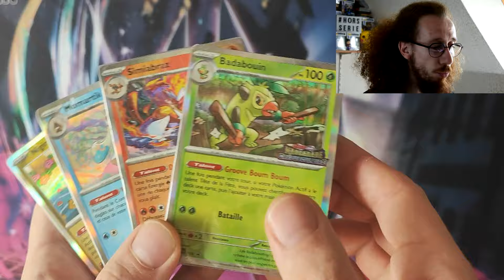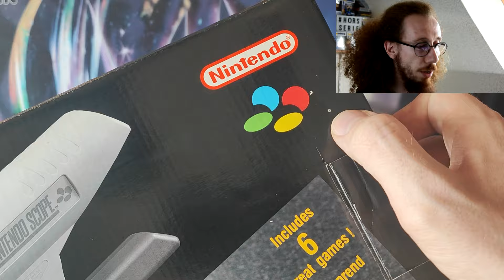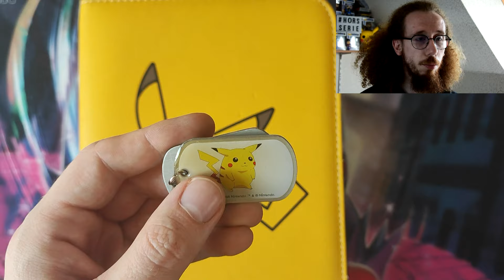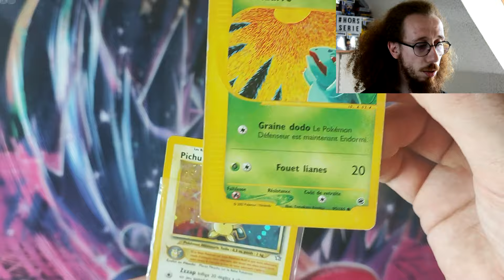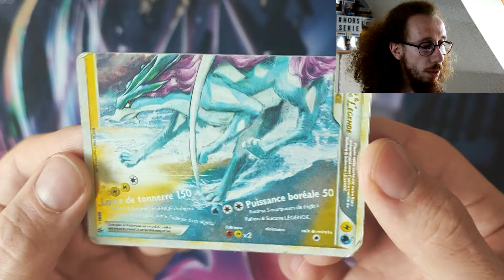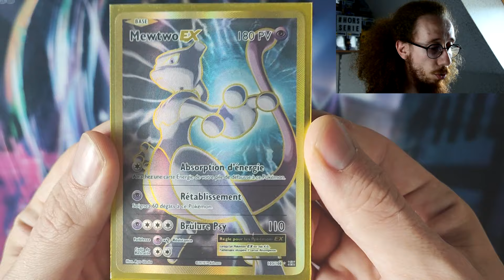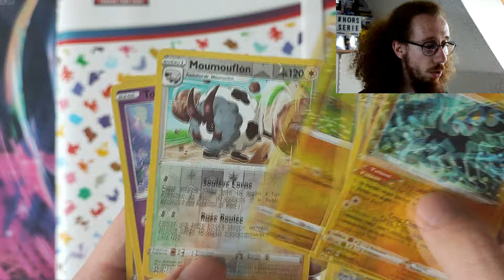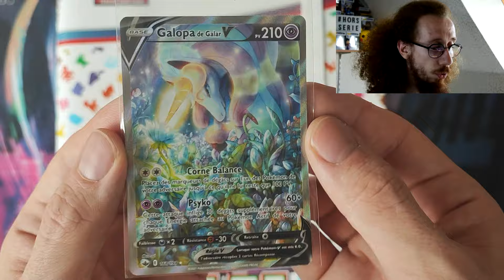NINTENDO SCOPE EN BOITE ET ALTERNATIVE POKEMON ! ENCORE UN SUBLIME RETOUR DE BROCANTE !!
Bonjour à tous et bienvenue pour cette nouvelle vidéo et encore un retour de vide grenier! Vous aimez ça et j'ai plutôt de la chance en ce moment donc ça tombe bien ^^